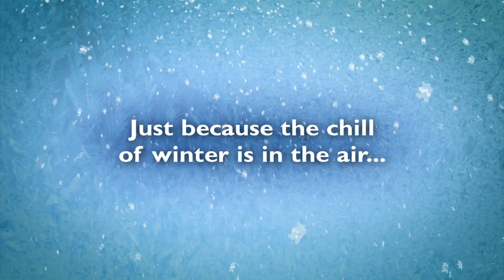Get Growing Fall 2014 Promotional